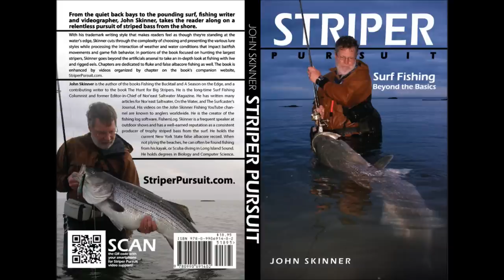Surfcasting for Striped Bass - Tsunami Surface Plug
Supports my book Surfcasting for Striped Bass. Striper fishing from shore. Fishing for bass with topwater lures.